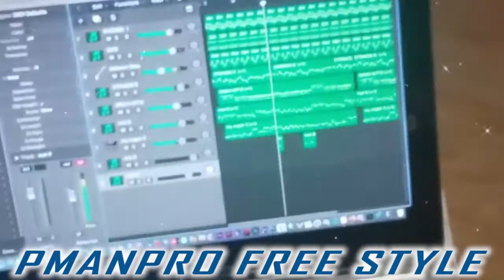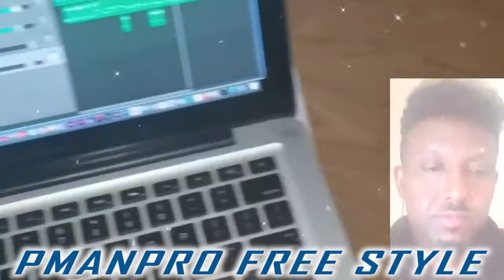Xasuus luul jeylani music only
Xasuus luul jeylani 2019 by Abdipiano